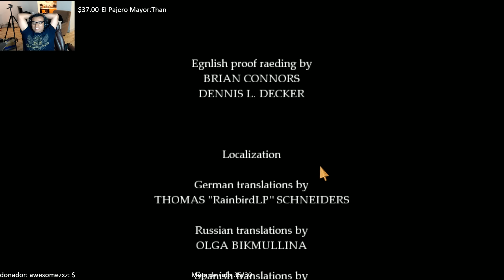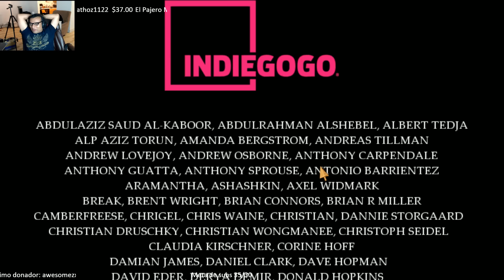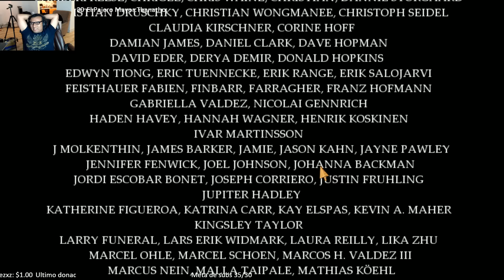El final de la aterradora historia de fran Bow